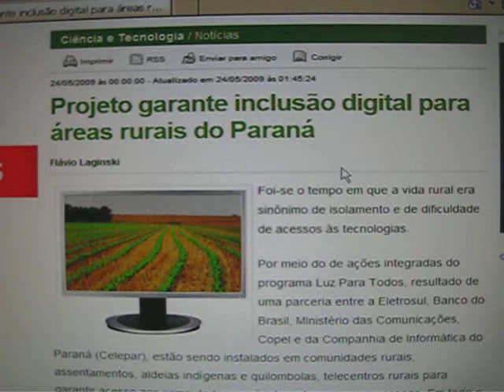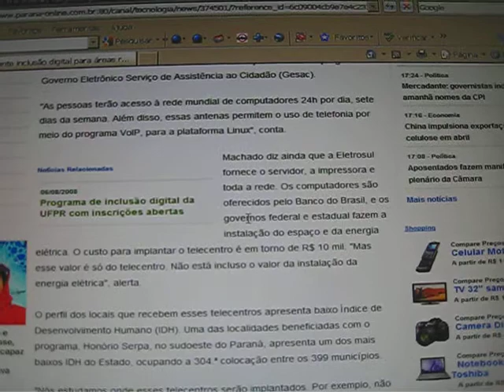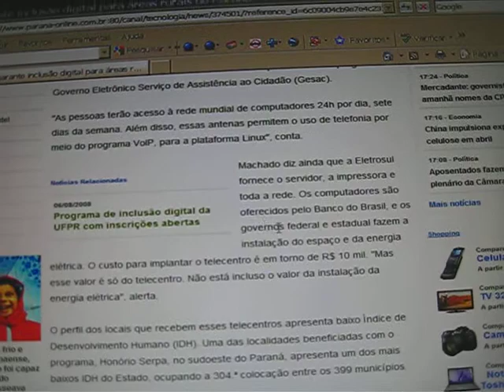MVI 5655 Inclusão Digital em comunidades rurais do PR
Sistema com módulos de oito computadores, sendo um deles o servidor de rede, e uma impressora. Todos estão conectados na internet e a conexão é feita por antenas do programa Governo Eletrônico Serviço de Assistência ao Cidadão (Gesac). Acesso permanente à rede mundial de computadores via antenas permitem com uso de telefonia por meio do programa VoIP, para a plataforma Linux.